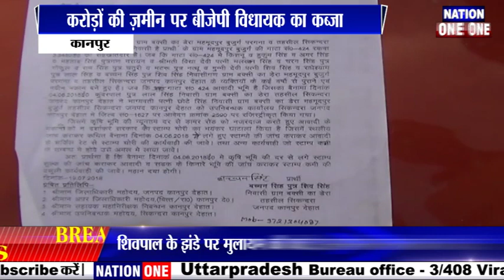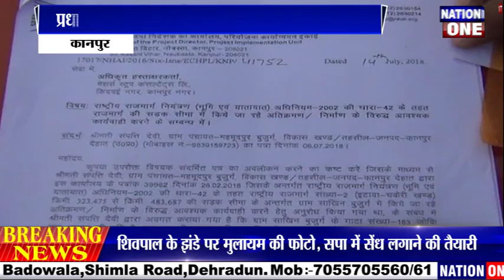बीजेपी विधायक बना भू- माफिया, हड़पी करोड़ों की सरकारी ज़मीन....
बीजेपी विधायक बना भू माफिया. जी हां ये मामला है यूपी के कानपुर देहात का जहां पर एन एच2 के किनारे ग्राम समाज की लगभग 6 बीघा जमीन पर बीजेपी विधायक विनोद कटियार ने कब्जा कर लिया है... जिसकी कीमत करोड़ो रूपये बताई जा रहा है... गांव की प्रधान संपत्ति देवी ने ज़िले के डी एम से लेकर मुख्यमंत्री तक कई बार शिकायत की लेकिन भू माफिया बीजेपी विधायक के आगे सब फैल होते नजर आ रहे है. वही ग्राम प्रधान ने जब विधायक के खिलाफ आवाज उठाई तो विधायक ने उसके घर जाकर उन्हें कई बार जान से मार देने की धमकियीं दी, जिससे प्रधान के परिवार मे इतना खौफ पैदा हो गया कि उनके बच्चो ने डर के मारे स्कूल तक जाना बंद कर दिया है...

Here you can watch hindi news, breaking news, politics news, latest news more, and all our special programs .